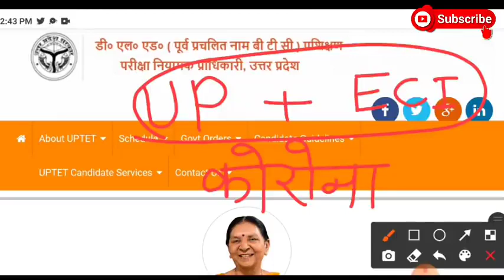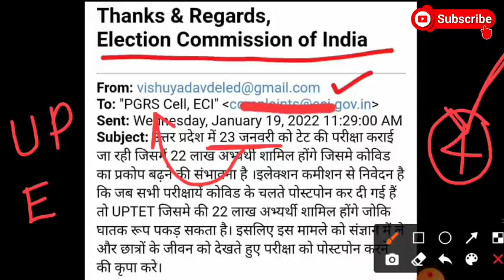UPTET Exam Postponed News | UPTET Latest News Today | UPTET Update Today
UPTET Exam Postponed News | UPTET Latest News Today | UPTET Exam News | UPTET Update Today

अभी-अभी यूपी टेट परीक्षा पर अचानक फैसला/UPTET LATEST NEWS, UPTET POSTPONE NEWS TODAY, UPTET 2021NEWS

uptet exam postponed | uptet news today | uptet exam today latest update | uptet exam date यूपीटेट

यूपीटेट परीक्षा 3 अप्रैल को होगी या नही ? uptet exam today latest news | uptet exam postponed

UPTET EXAM पर निर्णय UPTET POSTPONED होगा या या नहीं

यूपी टीईटी परीक्षा 2022 हाईकोर्ट ने किया रद्द! UPTET News / UPTET Postponed News / UPTET Latest News

Up tet exam postponed news|up TET exam today latest news|UPTET News Today|UPTET Exam Postponed News